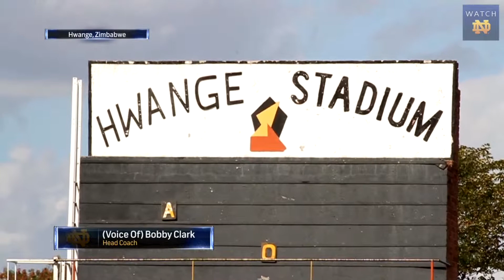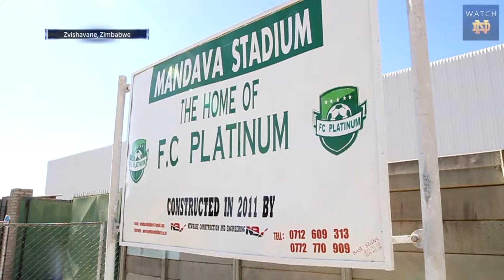NDInAfrica - Hwange FC and FC Platinum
Men's Soccer's first two games in Africa yielded two different, unexpected results - watch as the team takes you through them.